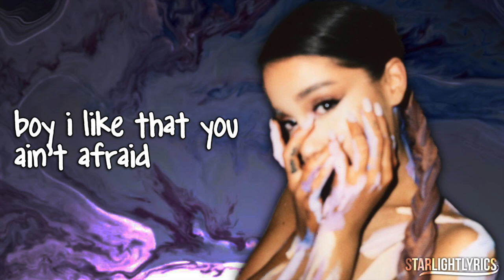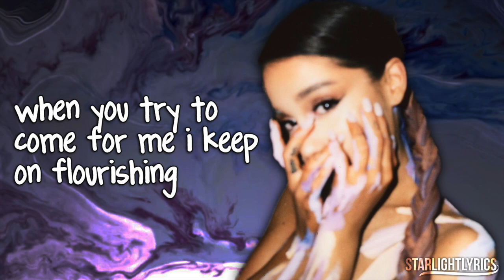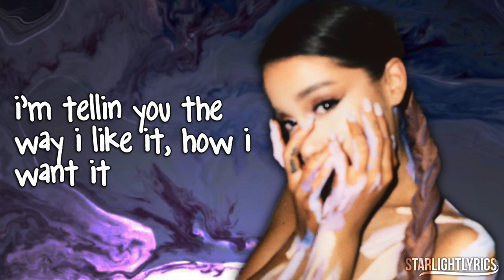ariana grande - God is a woman (lyrics) hd